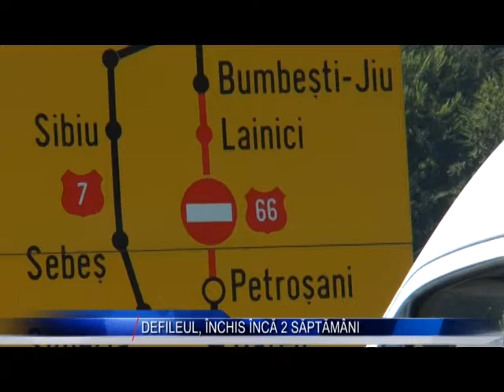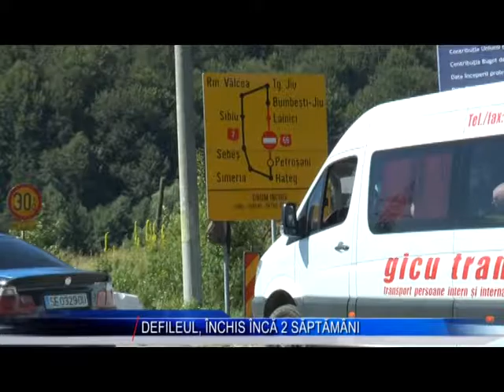DEFILEUL INCHIS INCA 2 SAPTAMANI